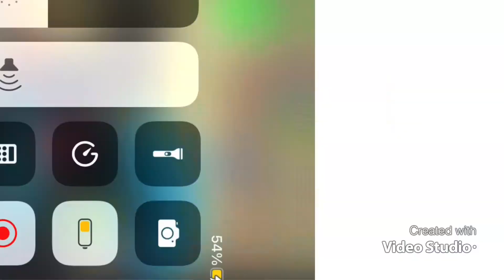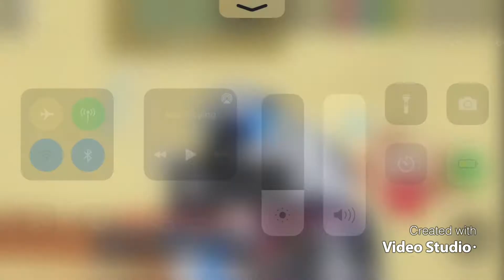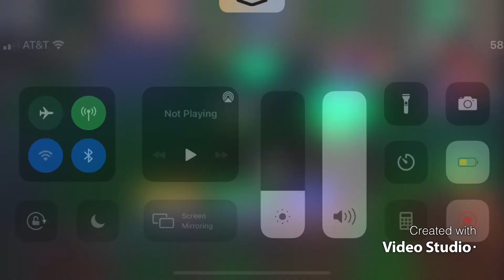USING THE VULCAN KIT FOR THE FIRST TIME| ROBLOX BEDWARS